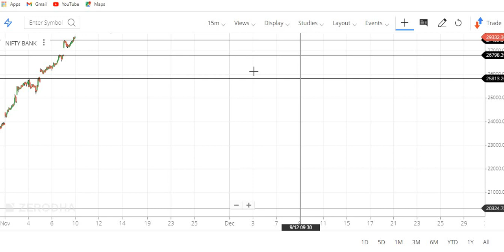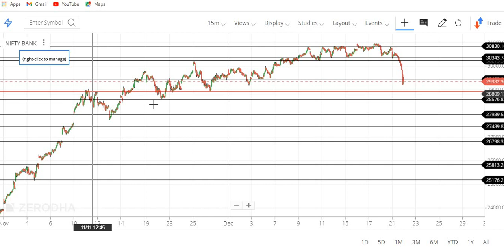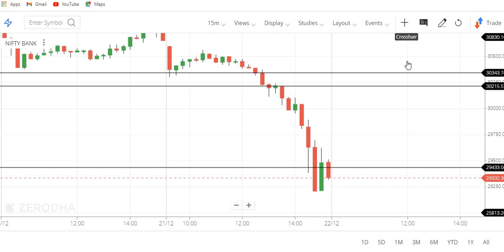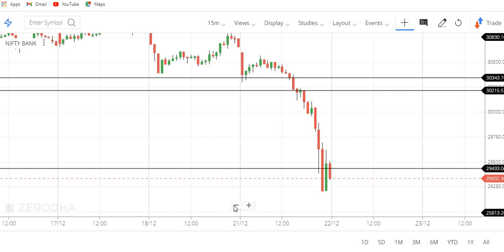Bank Nifty analysis before tomorrow's trade - 22-12-2020| Tamil share market | Tamil Traders